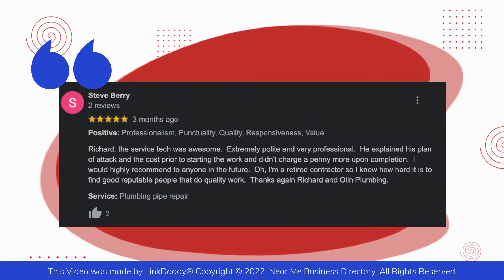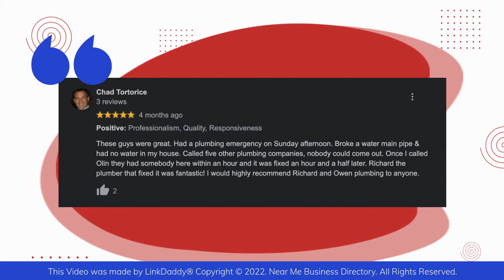Olin Plumbing, Inc. - Top 10 Best Plumbers Tampa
Olin Plumbing is a Tampa Plumbing Company with over 50 years of experience offering professional quality plumbing services throughout the Tampa Bay Area. We believe in being up front and honest with our customers.

Here are some of the comments that our clients have made.

Steve Berry says,
Richard, the service tech was awesome. Extremely polite and very professional. He explained his plan of attack and the cost prior to starting the work and didn't charge a penny more upon completion. I’d highly recommend it to anyone in the future. Oh, I'm a retired contractor so I know how hard it is to find good reputable people that do quality work. Thanks again Richard and Olin Plumbing.

Chad Tortorice says,
These guys were great. Had a plumbing emergency on Sunday afternoon. Broke a water main pipe and had no water in my house. Called five other plumbing companies, nobody could come out. Once I called Olin they had somebody here within an hour and it was fixed an hour and a half later. Richard the plumber that fixed it was fantastic! I’d highly recommend Richard and Owen plumbing to anyone.

If you have been searching for a reliable and trustworthy Tampa Plumber, your search is over.